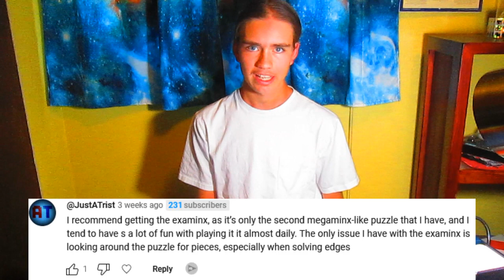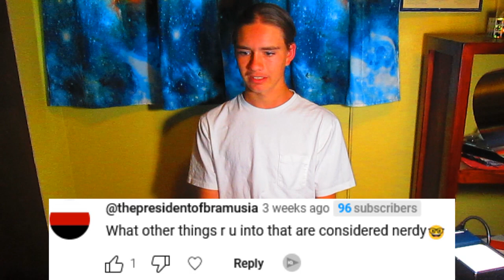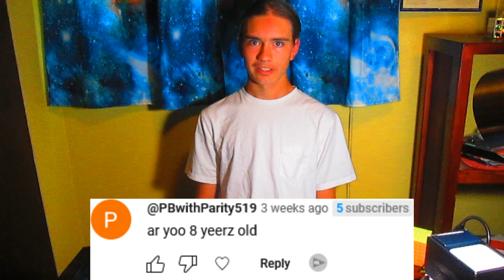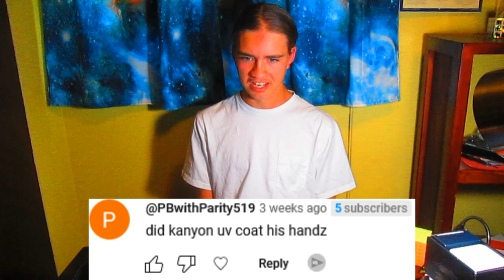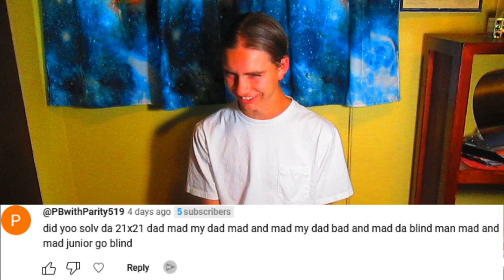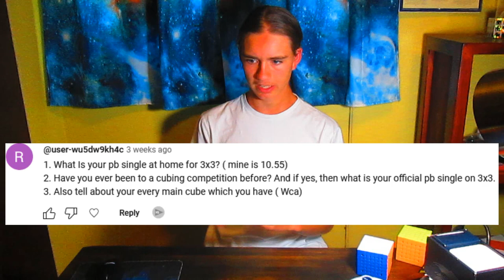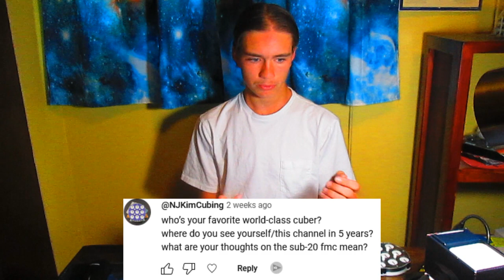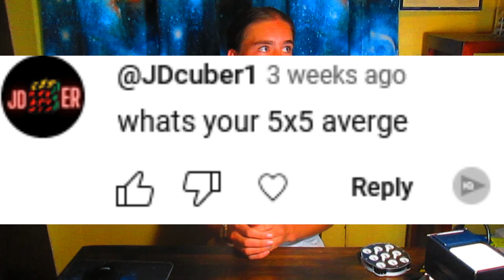Answering all your *QUESTIONS* (Q&A 4)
This is my *600 SUBSCRIBER Q&A* Where I answer all your questions you left me in my last Q&A video, and on my community post.

*PLEASE LEAVE MORE QUESTIONS IN THE COMMENTS AND I WILL ANSWER THEM IN MY NEXT Q&A VIDEO*

0:00 - What other things are you into that are considered nerdy
1:40 - Why is the quality bad
2:03 - Completely Random (and unless) Questions
5:53 - What's your favorite comp
6:26 - What's your PR 3x3 single
7:55 - What's your 5x5 average